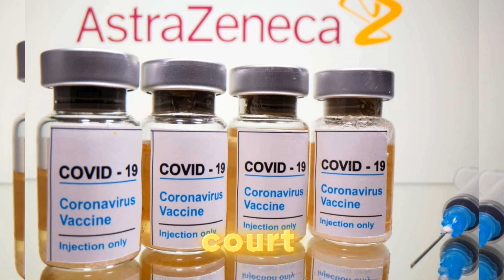AstraZeneca Getting Sued For Millions As Coronavirus Vaccine Caused Side Effects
Uploaded on 30 April 2024.